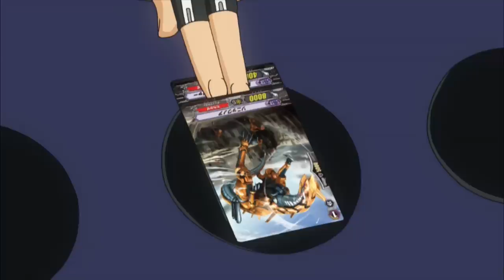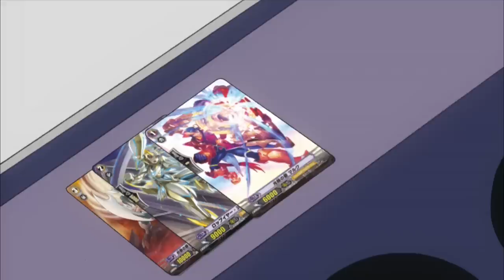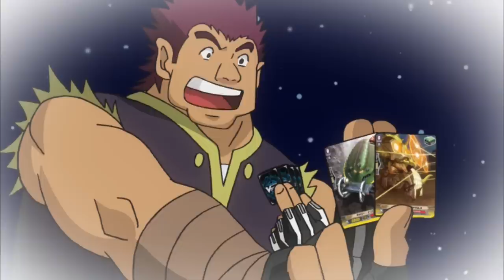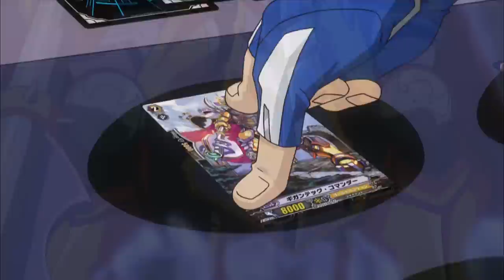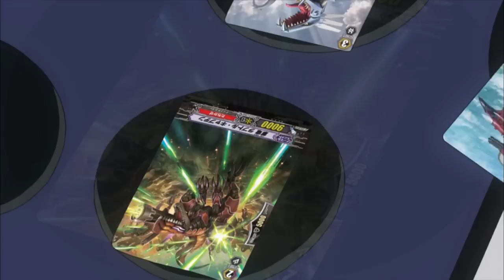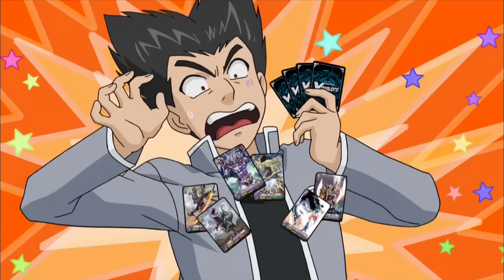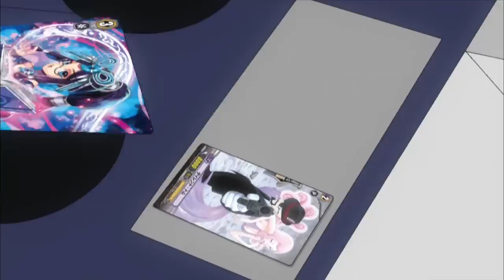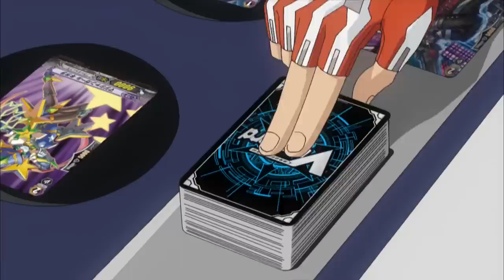[Episode 87-89] Cardfight!! Vanguard Asia Circuit Rerun